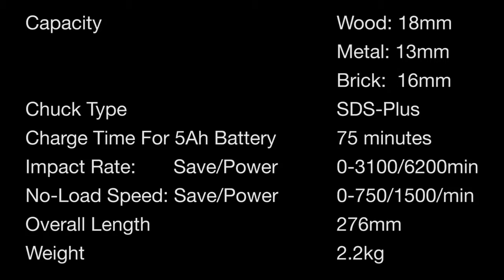Hitachi - DH18DSL 18V SDS Plus Hammer Drill